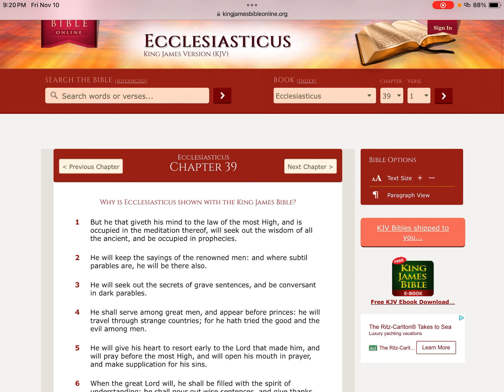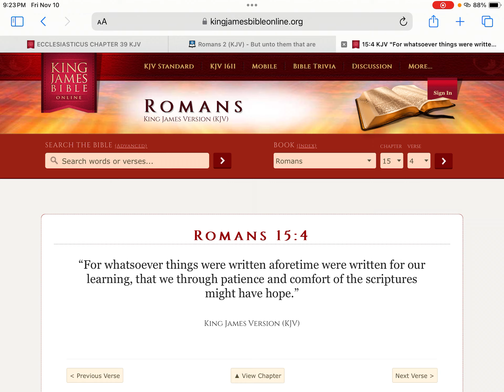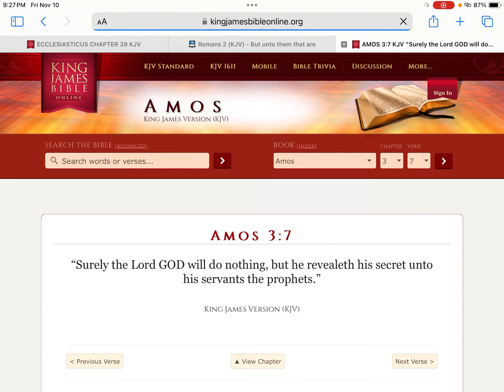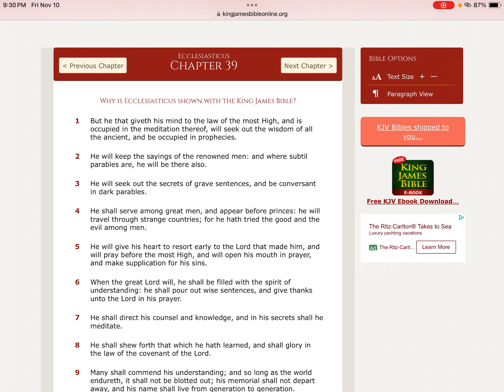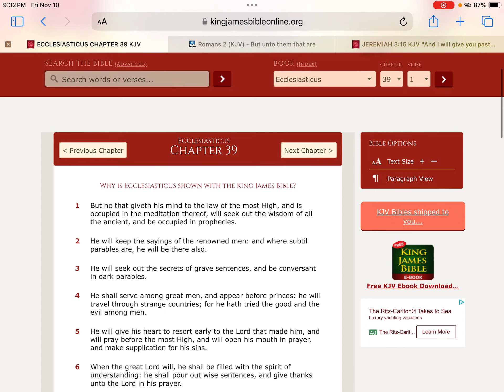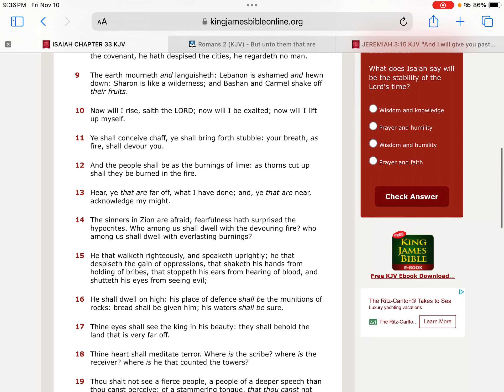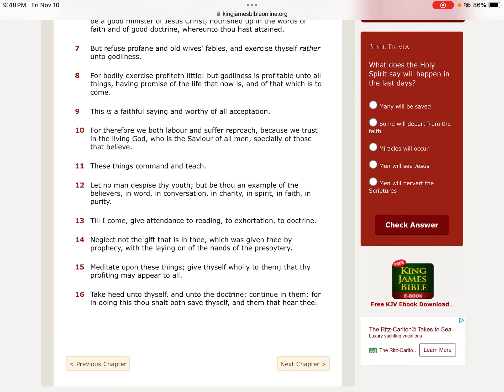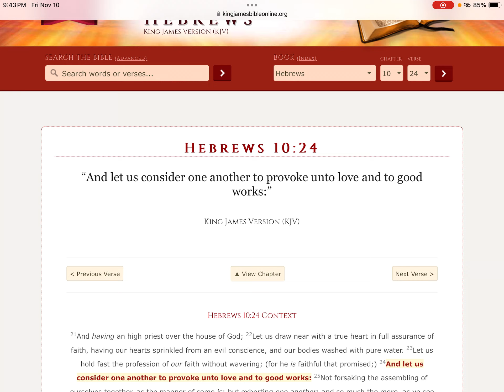GIVE ATTENDANCE TO READING AND EXHORTATION 📖‼️